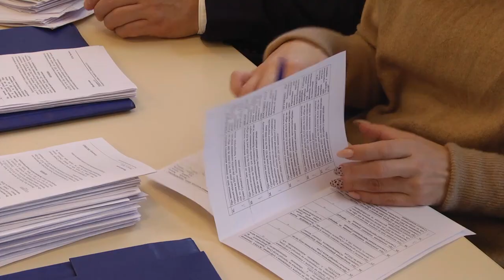Ціна за вивіз сміття стане вищою. 21.12.2021